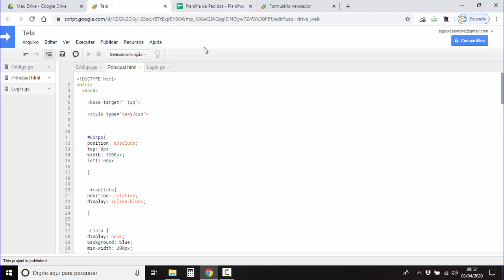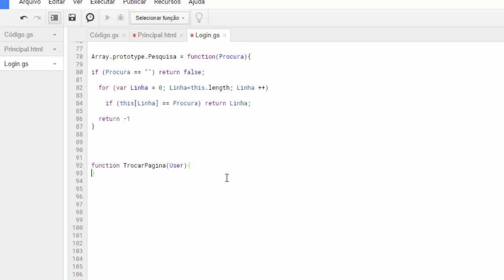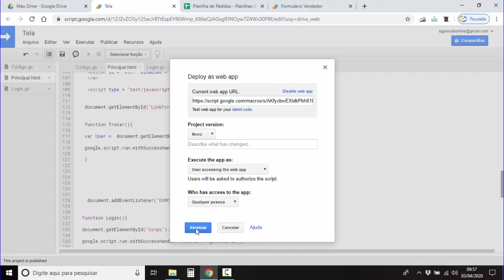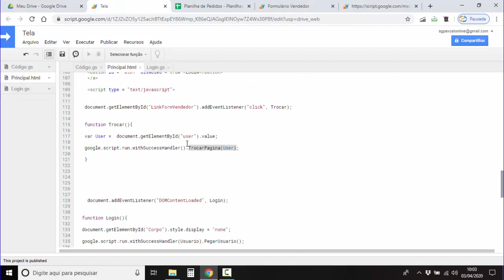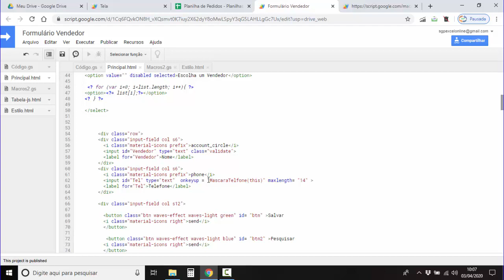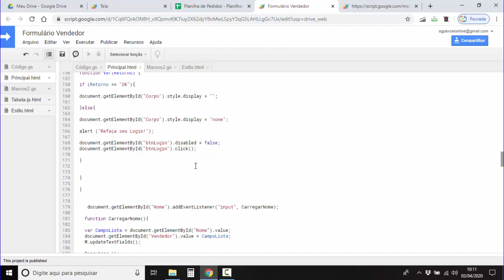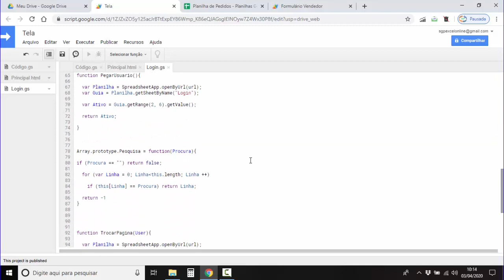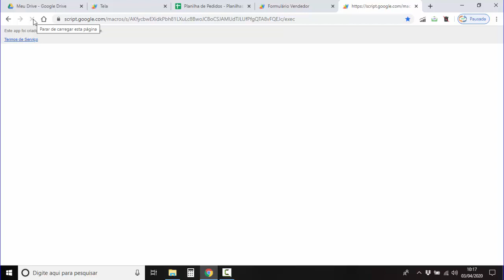Ajustar Cadastro de Vendedores para Usuários Logados - Planilhas Google - Aula 91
Página Web de Cadastro de Vendedores em Planilha Google Driver para trabalhar com usuário logado e definindo funções javascript no Google App Script para direcionar o usuário para tela de login. Procedimentos de automatização para efetuar a troca de página web sem precisar fazer login, desde que tenha passado pelo sistema de usuário e senha.